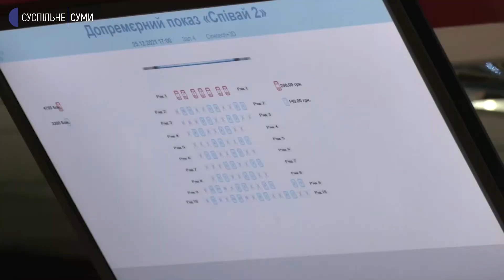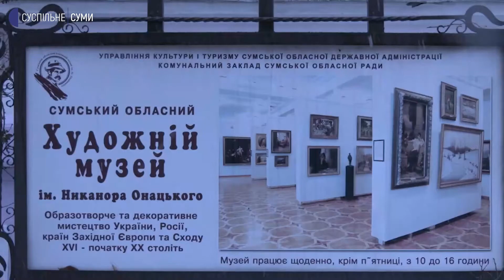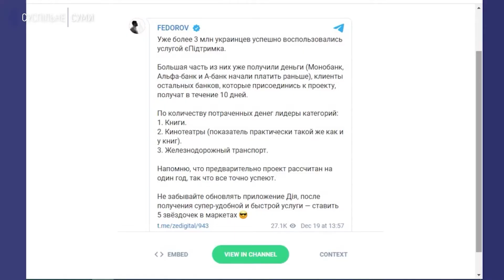Сумчани почали витрачати тисячу гривень, отриману за вакцинацію проти COVID-19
Сумчани почали витрачати тисячу гривень, отриману за вакцинаціюпроти COVID-19. Програма «єПідтримка» для тих, хто щепився двома дозами, запрацювала з 19 грудня. Євгенія Токарєва вчора пройшлась по сумських  театрах, музеях і заглянула до одного з кінотеатрів.